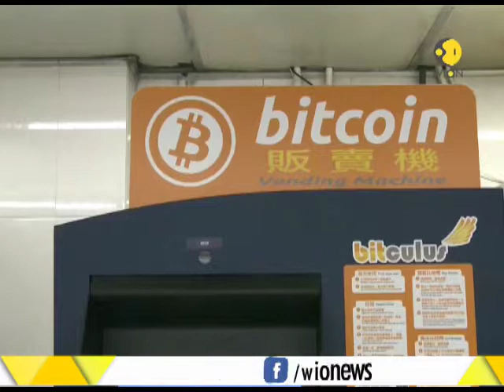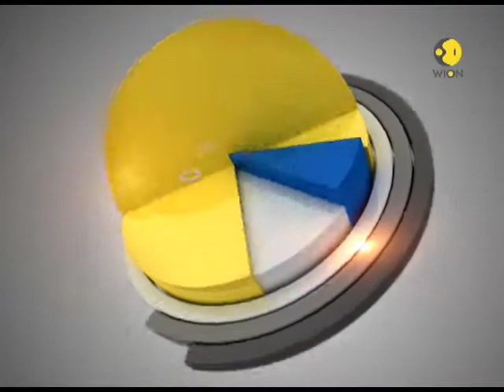WION Wallet: Chinese Exchange to stop bitcoin trading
China has decided to halt the trading of bitcoin at its exchange, bringing the value of bitcoin down. Watch to know more.